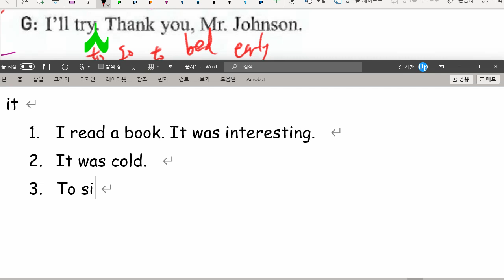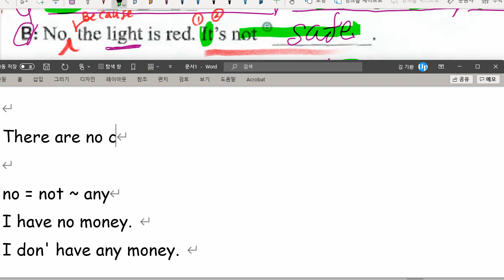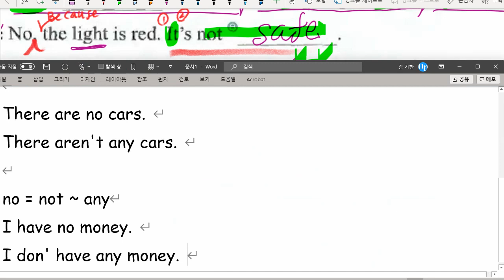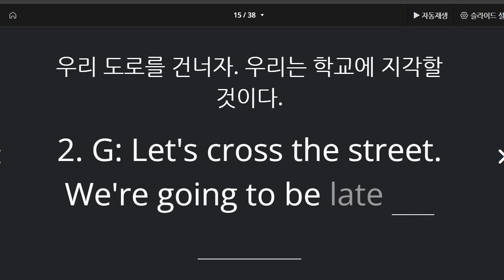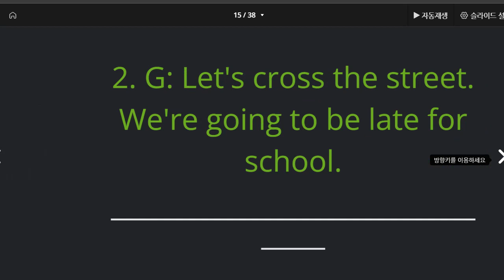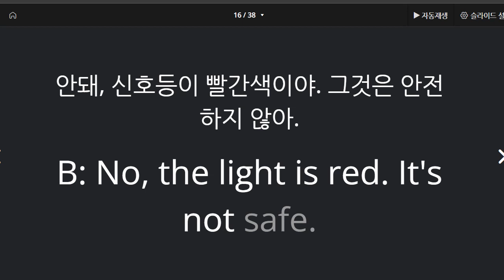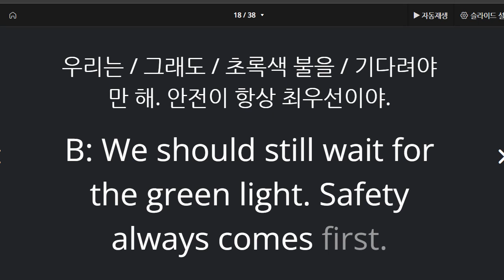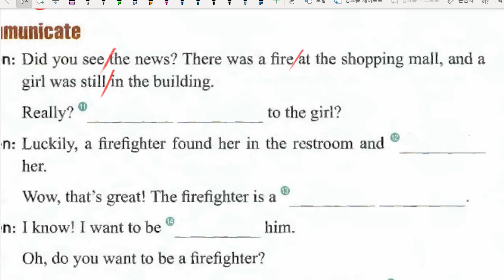중1 2021 10 26 구미중 도송중 미래엔 7과 내신대비 대화파트